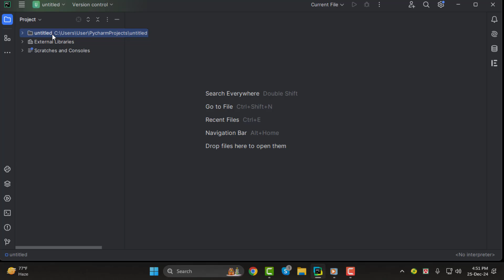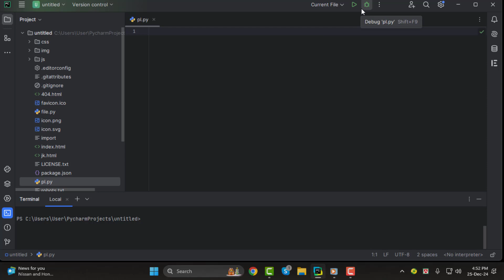How to Use Pycharm - Quick Tutorial (2025)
How to Use Pycharm

This video provides an introduction to using PyCharm, a popular Integrated Development Environment (IDE) for Python programming. PyCharm offers features like code completion, debugging tools, and project organization to enhance your coding experience. Whether you are a beginner or an experienced developer, understanding how to navigate and utilize PyCharm efficiently is essential for productive Python development. Watch this video to learn about its key functionalities and setup process.

- Beginner guide to PyCharm
- How to set up PyCharm for Python
- PyCharm features and usage
- Using PyCharm for coding
- PyCharm project management